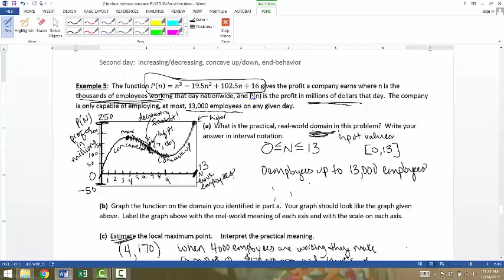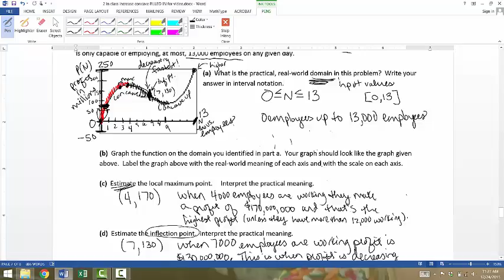2 day 2 page 7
2nd day page 7